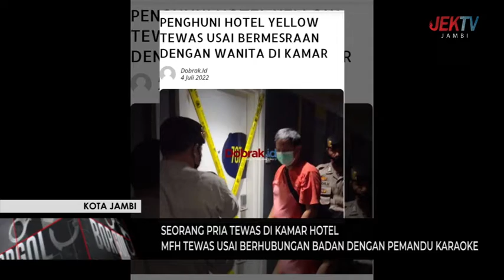USAI BERHUBUNGAN BADAN DENGAN PEMANDU KARAOKE,MFH TEWAS DI KAMAR HOTEL